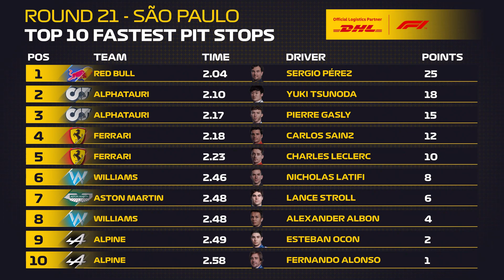DHL Fastest Pit Stop Award: FORMULA 1 HEINEKEN GRANDE PRÊMIO DE SÃO PAULO 2022 (Red Bull / Perez)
Red Bull look to close out the season on a high as they add to their tally of DHL Fastest Pit Stops in the BrazilGP.